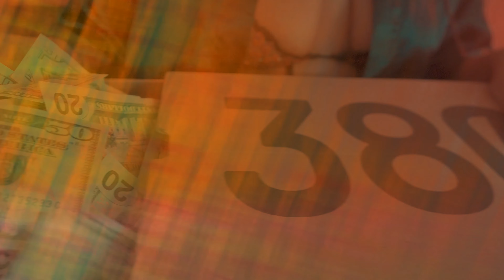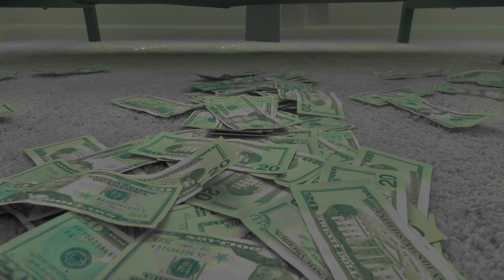Rellz Fargo Digital Dash